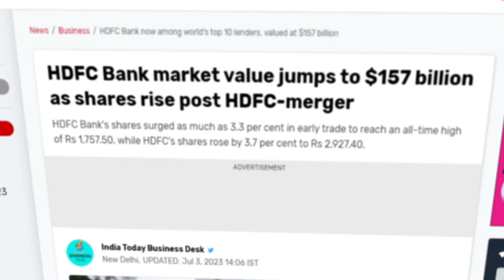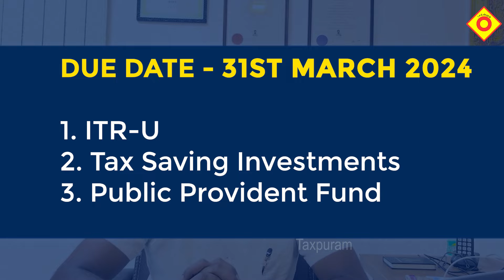Last-Minute Tax Strategies 31st March 2024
Due Date -31st march 2024 FY 23-24

The ITR-U form is a rescue for those who have not filed their ITR or made inaccurate and false entries while filing their income tax returns.

Public Provident Fund (PPF): It is a government-backed, long-term saving scheme popular in India for its safety, guaranteed returns, and tax benefits.

Tax-saving is an important part of financial planning. An intelligent tax-planning strategy can serve the dual objective of helping individuals meet their financial goals and save tax in the process.